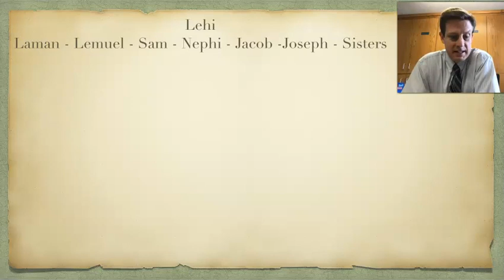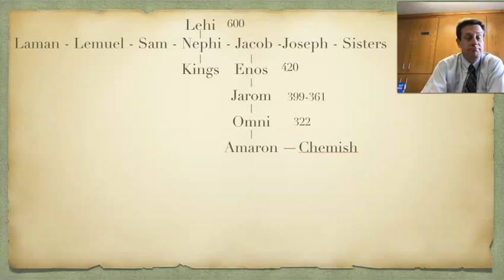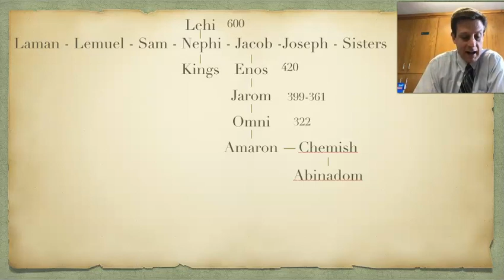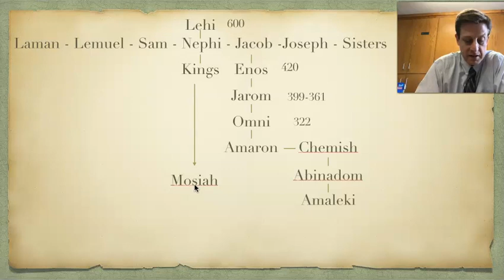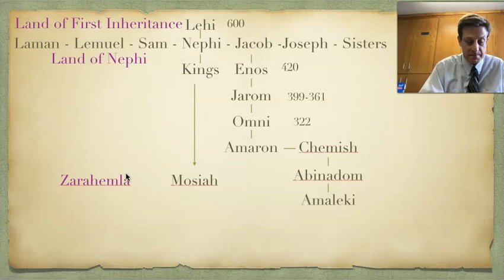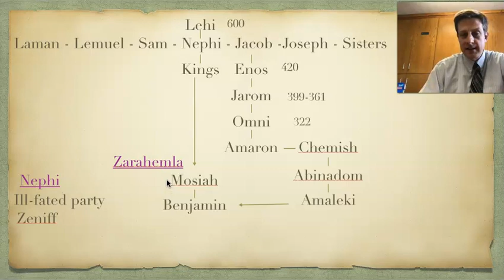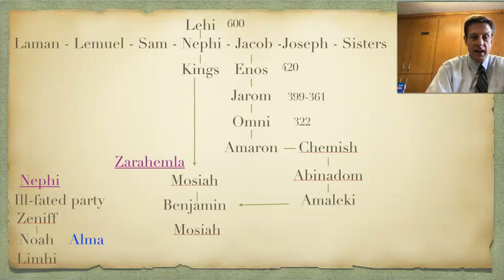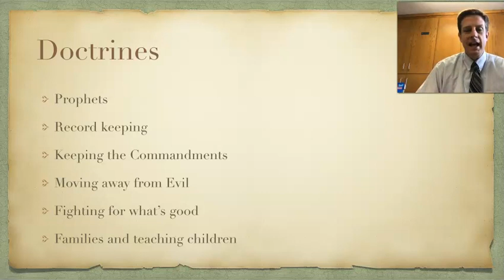Come Follow Me: Enos - Words of Mormon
Historical Context and Content from Come Follow Me in the Book of Mormon covering Enos - Words of Mormon.